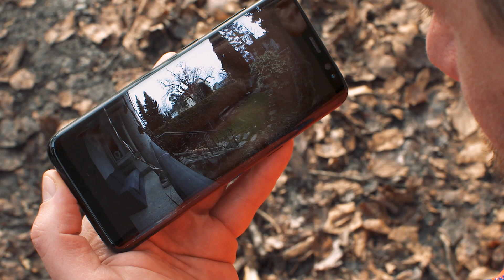Für kunterbunte Ostern: Logitech Circle 2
Das wissen die wenigsten: Der Osterhase holt sich bei Trainer Marcel Ostergeschenktipps. Dazu gehört die Logitech Circle 2, die kabellose Smart Home Kamera mit bis zu drei Monaten Akku. Jetzt im Swisscom Online Shop.